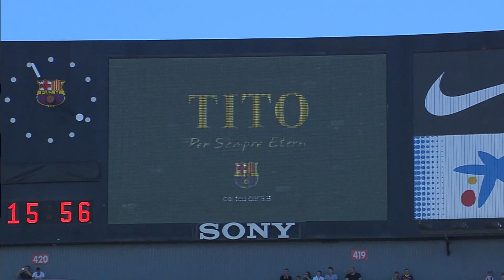Highlights FC Barcelona (2-2) Getafe CF - HD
Highlights FC Barcelona (2-2) Getafe CF - HD SUSCRIBETE AL MEJOR CANAL HD La Liga | 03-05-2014 | J36 | Liga BBVA 2013/2014 Highlights FC Barcelona (2-2) Getafe CF 36th Round La Liga 2013/2014 Youtube